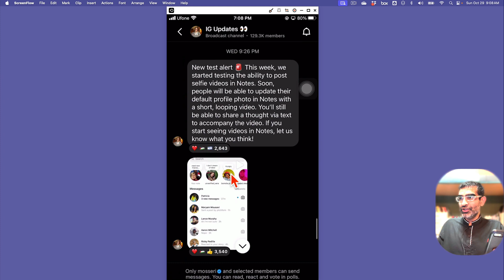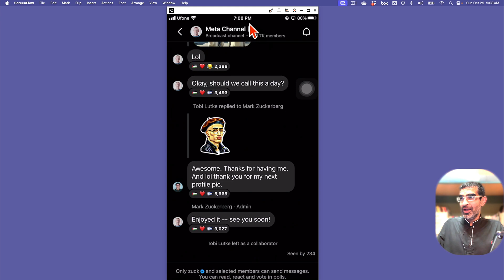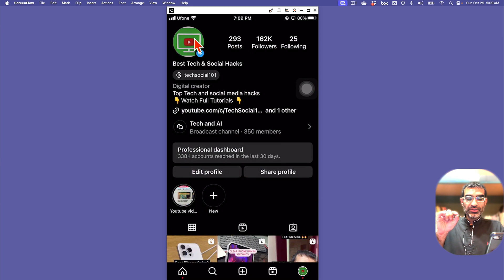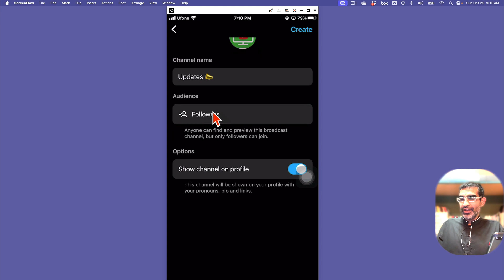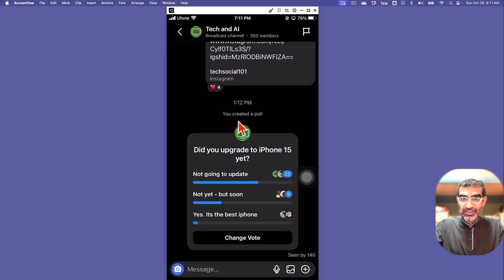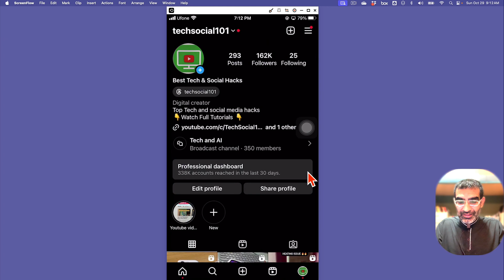How To Create & Use Instagram Broadcast Channels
How To Create & Use How To Create & Use Instagram Broadcast Channels